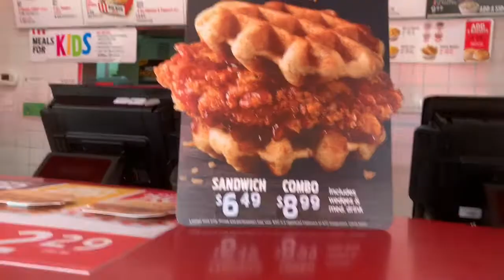Eating KFC Chicken & Waffles Sandwich